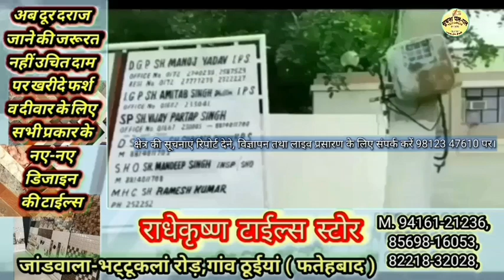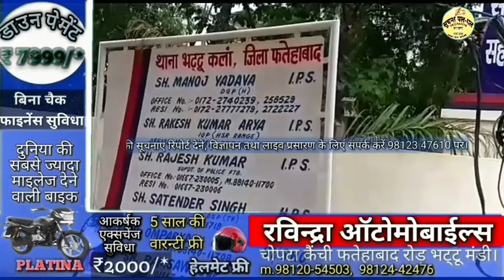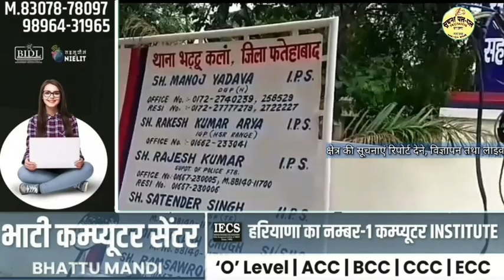52 ग्राम हिरोईन सहित 1, सट्टाखाईवाली के आरोप में 1,ठूईयां व ढिंगसरा से 21 बोतल शराब सहित 2 गिरफ्तार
पुलिस ने 52 ग्राम हिरोईन सहित एक, सट्टा खाईवाली के आरोप में एक,ठूईयां व ढिंगसरा से 21 बोतल शराब सहित दो गिरफ्तार,गणेश मोहत्सव पर जागरण पूर्व विधायक बलवान सिंह दौलतपुरिया ने की शिरकत।
सूचना पल पल भट्टू में देखे हर रिपोर्ट ‌विज्ञापन व सूचना के लिए सम्पर्क करें 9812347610 पर